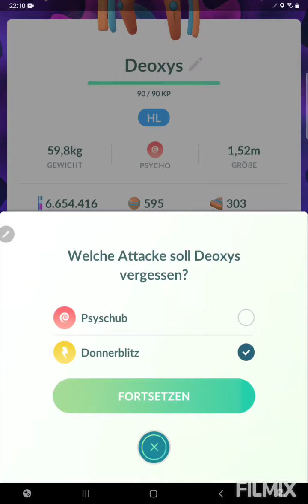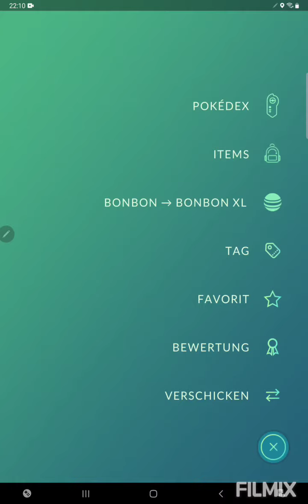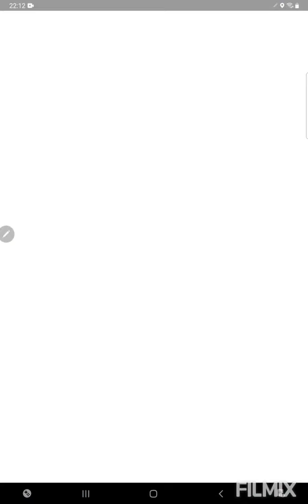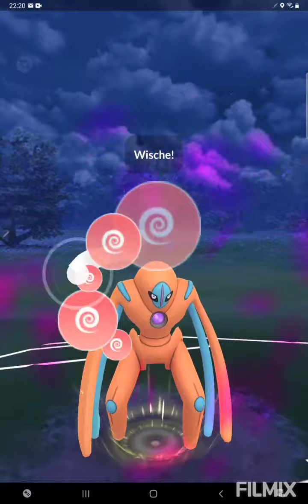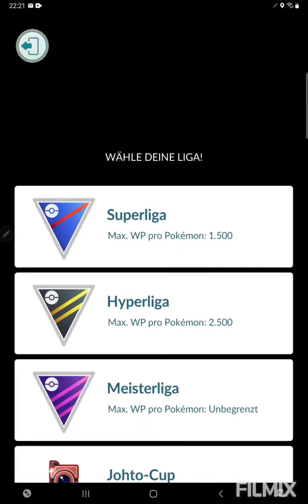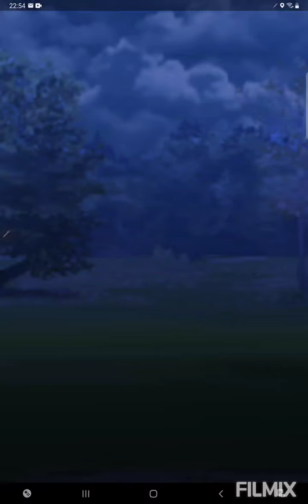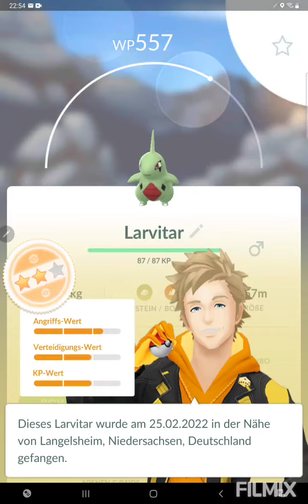XL Deoxys ist eine Wucht👽 Wieso gibt der Gegner sofort auf? Pokemon GO German/Deutsch